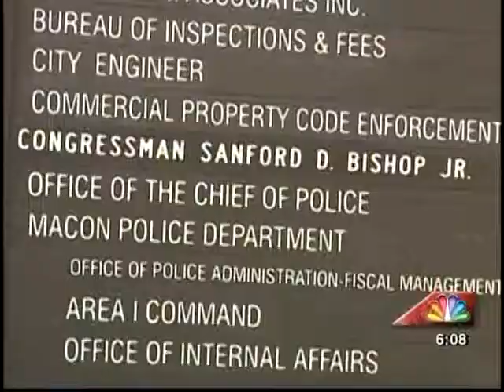41NBC/WMGT- Congressman Bishop New Congressional Office- 5.13.13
Congressman Sanford Bishop opened the doors to is new congressional office in Macon today.